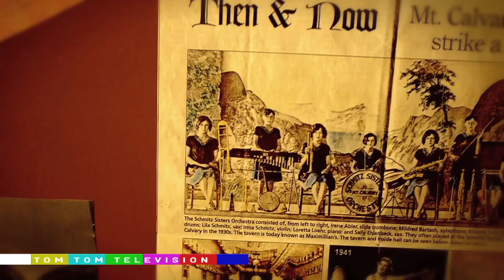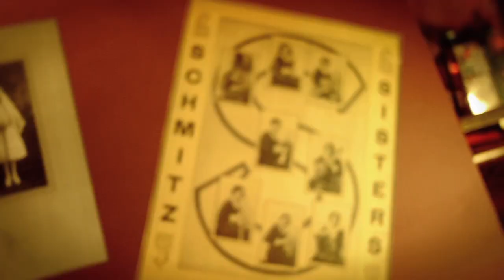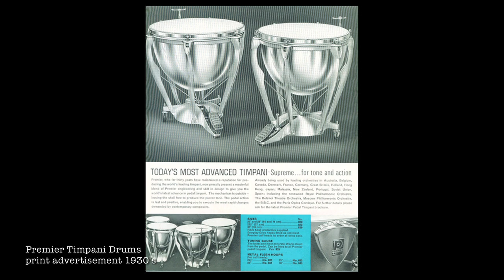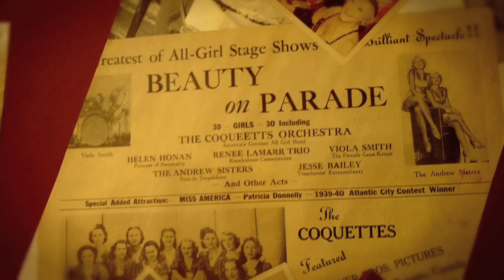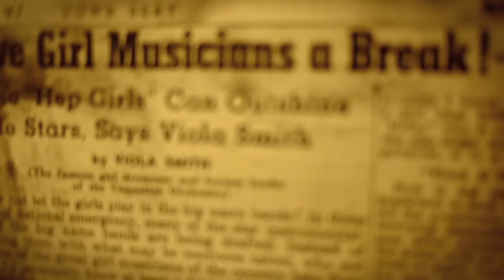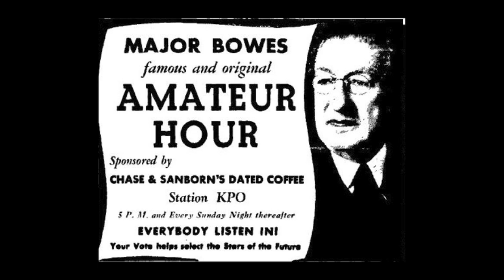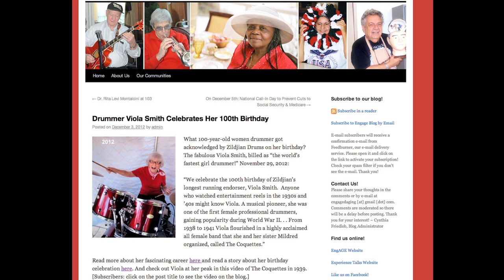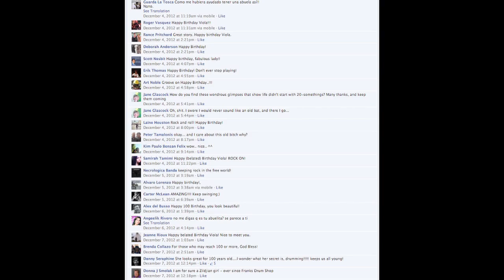Viola Smith: America's Original Hep Girl on Tom Tom TV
Viola Smith is known as one of America's very first professional Female drummers, she was often referred to as "The Female Gene Krupa." Born in 1912, she recently celebrated her 100th birthday. Learn about her extraordinary life including the Coquettes all-girl orchestra, drumming in an Abbott & Costello Film, Playing at President Harry Truman's inauguration gala, and playing in The Kit Kat Band in the original 1960's production of "Cabaret."

Directed, shot and edited by: Rhianne Paz Bergado

Produced by: Candace Hansen, Rhianne Paz Bergado & Maria A. Yanez